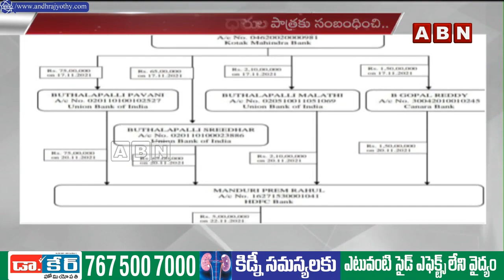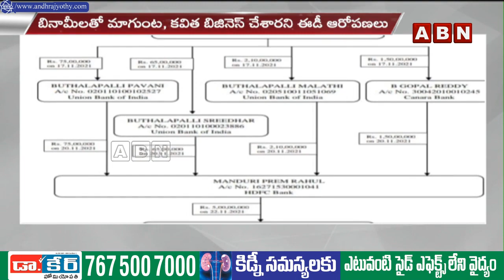లిక్కర్ స్కామ్ లో పాత్రధారులు, సూత్రధారులు..సౌత్ గ్రూప్ కు భారీగా లబ్ది | Delhi LiqourScam | ED |ABN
ఢిల్లీ లిక్కర్ స్కామ్ మరోసారి సంచలన విషయాలు
కీలక ఆధారాలు ఉన్నాయని ఛార్జిషీట్లో ప్రస్తావించిన ఈడీ
మాగుంట శ్రీనివాసరెడ్డి, రాఘవపై ఈడీ సంచలన అభియోగాలు
ఈడీ ఛార్జిషీట్లో ఎమ్మెల్సీ కవిత పేరు పలుమార్లు ప్రస్తావన
నిందితుల లావాదేవీలకు సంబంధించిన వాట్సాప్ చాట్స్.
ఈ-మెయిల్స్ను ఛార్జిషీట్లో జత చేసిన ఈడీ
మాగుంట శ్రీనివాస్ రెడ్డి, రాఘవ, కవిత, శరత్చంద్రారెడ్డితో కూడిన..
లిక్కర్ పాలసీ తమకు అనుకూలంగా ఉండేలా..
ముడుపుల ద్వారా సౌత్ గ్రూప్ భారీగా లబ్ది పొందింది